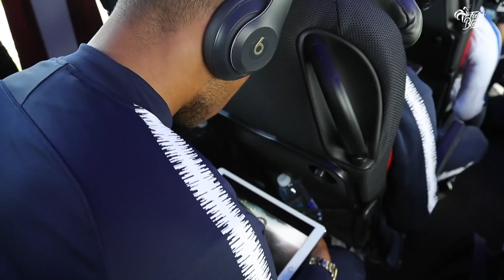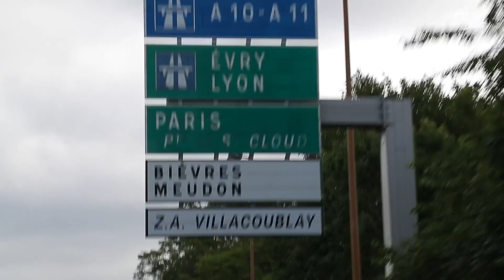Equipe de France : De Clairefontaine à Nice avec les Bleus I FFF 2018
Les joueurs et le staff de l'Equipe de France sont arrivés à Nice (Alpes Maritimes) à l'heure du déjeuner jeudi. Ils affronteront l'Italie demain (21h) en match de préparation à la Coupe du Monde de la FIFA, Russie 2018.